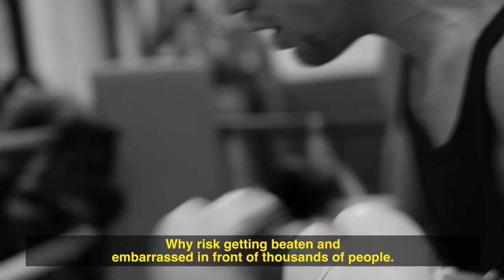Sven Fornling - Aldrig ge upp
Short doc about Malmö fighter Sven Forling. At the age of 10 at the local gym in Malmo, Sweden. He competed as  an amateur in Scandinavia between age 15-22. Although he fought around 60 amateur fights he early felt that this game was not for him and professional boxing was the only way forward.

At the age of 22, Fornling started to work with trainer and promotor Armand Krajnc and Carlos Zuniga- and an impressive development started. He turned professional at the age of 24 and made quick progress in the ring. Often compared with earlier swedish european champion Bosse Högberg he became e public favourite in the ring with his ruthless style and fighting heart.

In 2015, Sven Fornling signed with the succesful EC Boxpromotion in Hamburg. Although he is down in Hamburg for sparring and intense training camps the daily grinding is in Malmö still, where he is born and raised. With 12 fights, 11 wins and 6 on knock out he is ranked 79 out of 1.130 in the light heavyweight division. On the 9th of december 2016 he crowned his career with his biggest win so far and became, (and still is) swedish champion after outboxing former golden gloves winner Naim Terbunja. This was just the first small belt in Fornlings ambition and life long goal: unified world champion. With his latest fights and the clear progress in the ring he is also mentioned more often as a great prospect and a serious threat to the other top fighters in the light heavyweight divison. He has made it clear that the first step towards the world title is to be the undisputed champion in the north, challenging fighters as Oscar Ahlin and Erik Skoglund to step up to the test.